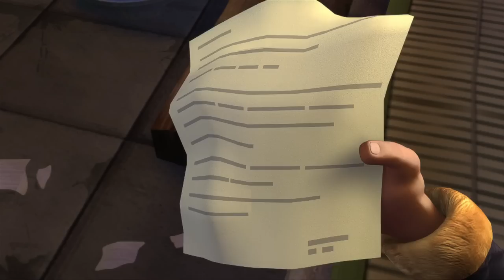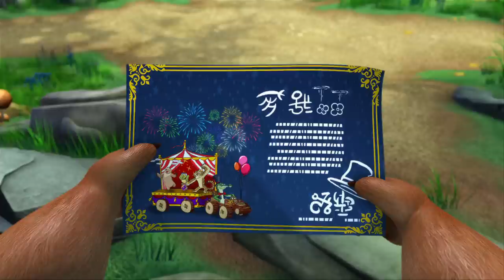The Emperor's Tub🌲Boonie Bears: To the Rescue | Full Movie 1080p | Cartoon 😝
00:08 The Emperor's Tub
10:12 Same Same. but Diferent
20:15 The Training Course
30:18 We'll Always Have the Forest
40:21 Bombing Schemes
50:24 Back to the Forest 1